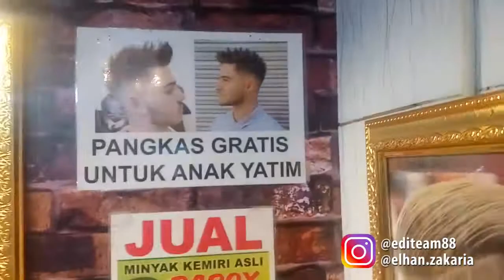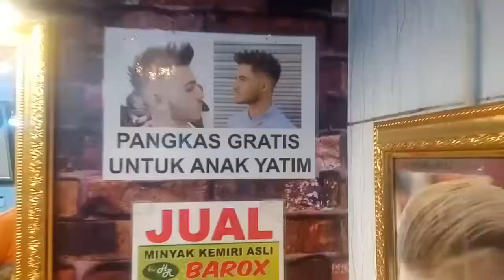EDI TEAM - BUKAN PANGKAS RAMBUT BIASA GRATIS UNTUK GURU NGAJI/ANAK YATIM/DAN HAFIZ QUR'AN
LOKASI SEBELUMHOTEL HARIS KALAU DARI ARAH MANGGARAI